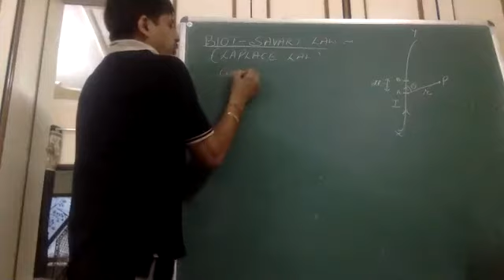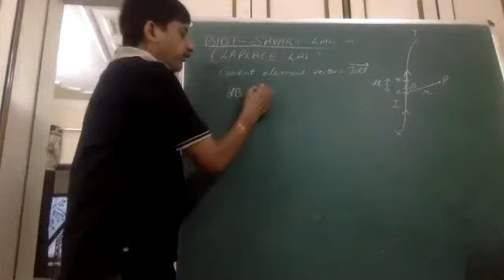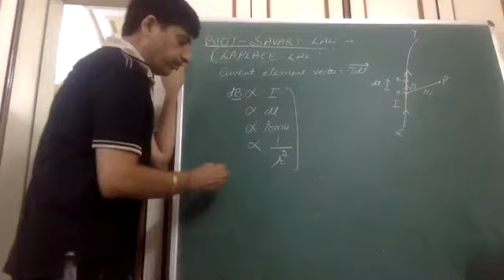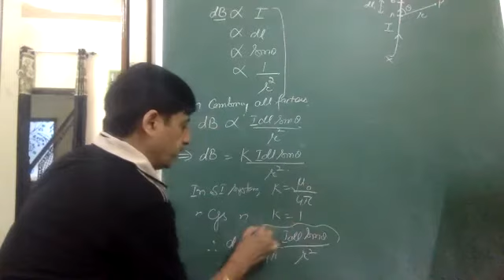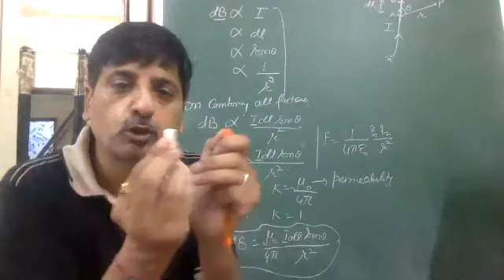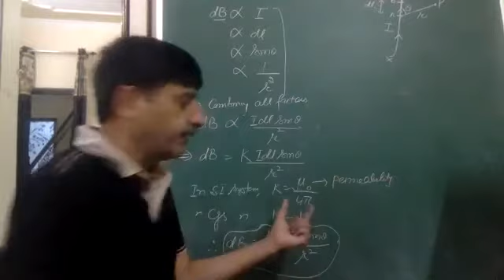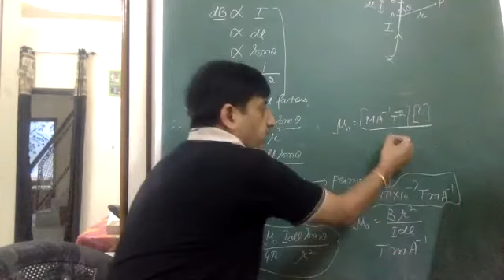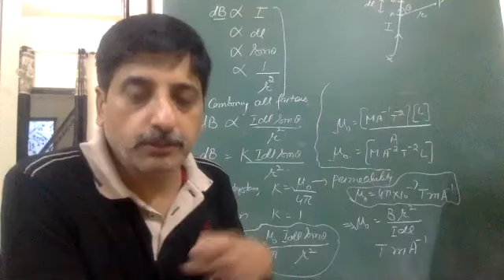BIOT AVART LAW PART1 11:07:20